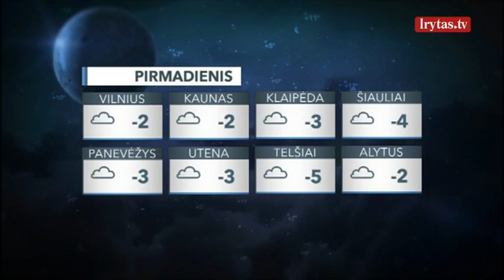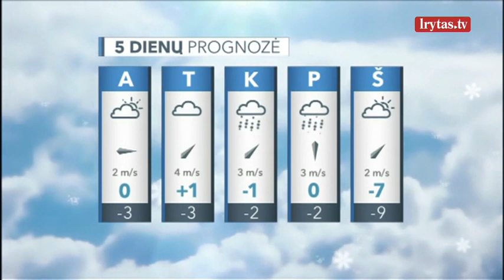Savaitės pradžioje prognozuojami darganoti orai: vietomis nusidrieks rūkas, silpna lijundra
Pirmadienį per mūsų šalį nutįs aukšto slėgio juosta. Dangumi plauks tankūs debesys, pragiedrulių bus nedaug. Žymesnių kritulių būti neturėtų. Šiaurės rytų, rytų vėjas visai nurims. Vėjui nurimus vietomis nusidrieks rūkas, kai kur gali formuotis šerkšnas, silpna lijundra. Naktį atšals iki 1–6 laipsnių šalčio, dieną bus nuo 3 laipsnių šalčio iki 1 šilumos.